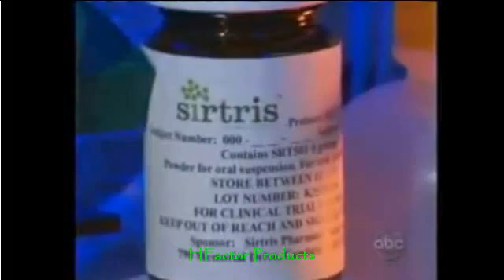Dr. David Sinclair Resveratrol.wmv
Barbara Walters interviews Dr. David Sinclair about Resveratrol. This was done as part of the ABC Special "Live to be 150. Can you do it?"